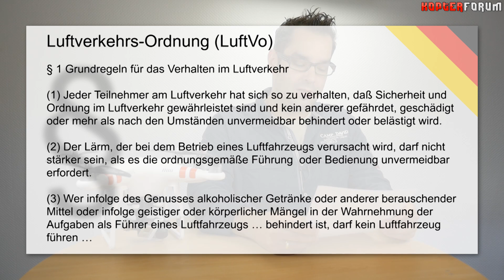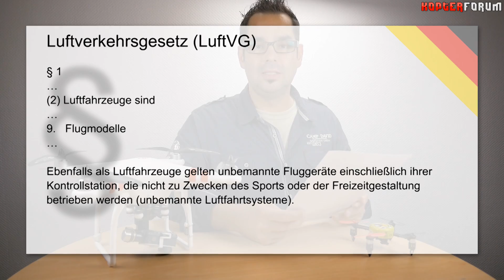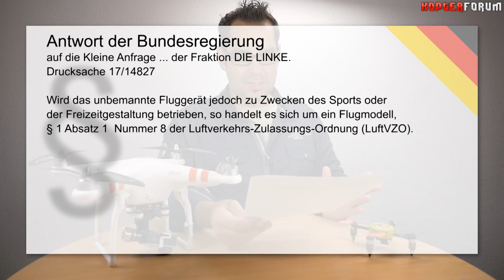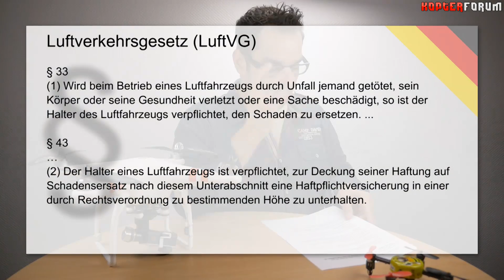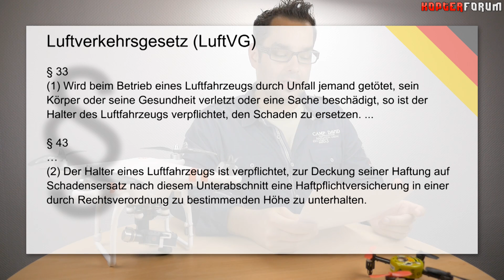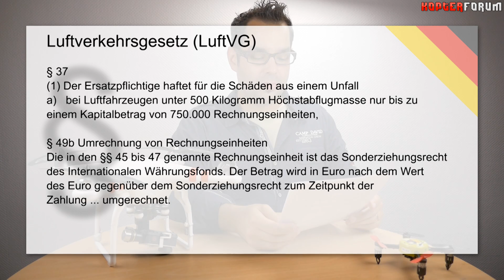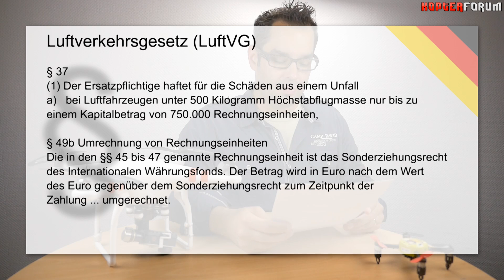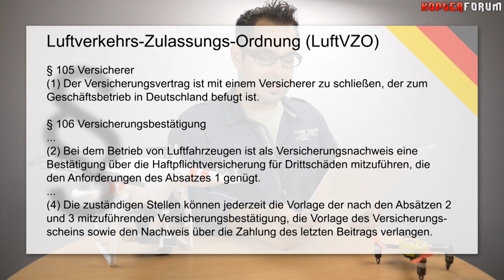DJI Phantom 2 #43 - Recht #1 - Grundlagen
Wer sich mit einem Quadrocopter wie dem DJI Phantom im Luftraum Deutschlands bewegt, der muss sich auch an die hierzulande gültigen Gesetze halten. Doch die rechtliche Situation ist vor allem für den Anfänger nur schwer verständlich. Ich möchte daher heute damit anfangen, die für Piloten von Multicoptern geltenden Gesetze ausführlich zu erläutern und mit Quellen zu belegen. Im ersten Film werfen wir dabei einen Blick auf grundsätzliche Verhaltensweisen, schauen uns an, wann ein Kopter als unbemanntes Luftfahrtsystem und wann als Flugmodell anzusehen ist und prüfen die Rahmenbedingungen für die Haftpflicht Versicherung im Bereich Modellflug.